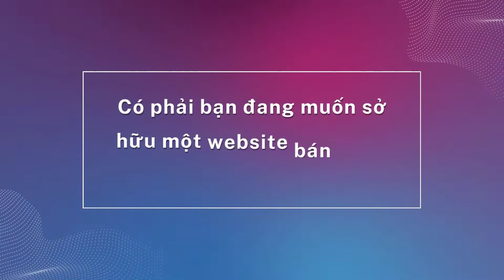Đừng bao giờ “nuôi” suy nghĩ, rằng làm điều gì đó là không thể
1️⃣ Tặng tên miền quốc tế trị giá 300K
2️⃣ Tặng hosting cực khủng 8000 mb trị giá 800K
3️⃣ Tặng phần mềm diệt mã độc bản quyền Imunify trị giá 1600K
4️⃣ Tặng logo đẹp giản dị trị giá 300K
5️⃣ Tặng banner đẹp trị giá 300K
6️⃣ Tặng công nhập liệu 30 sản phẩm hoặc bài viết trị giá 900K
7️⃣ Tặng bảo mật website SSL miễn phí trọn đời giúp website bảo mật hơn.
8️⃣ Tặng công cài đặt 01 chiến dịch quảng cáo Google Ads trị giá 1000K